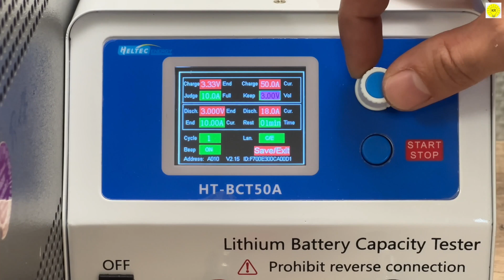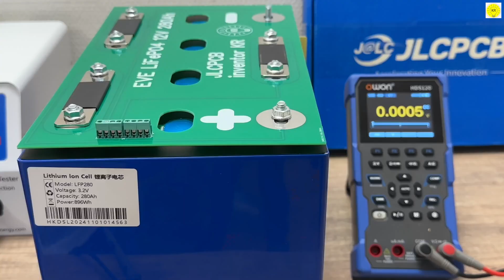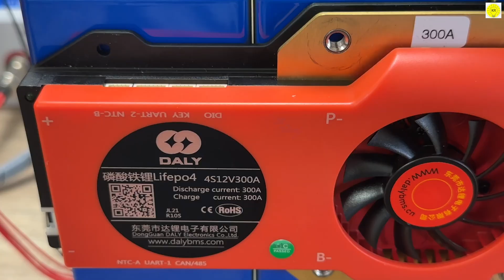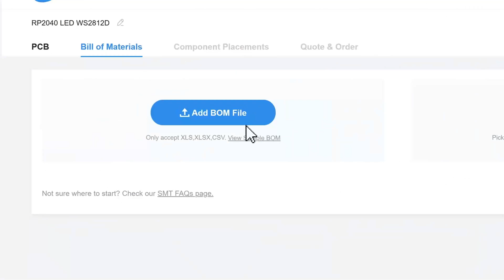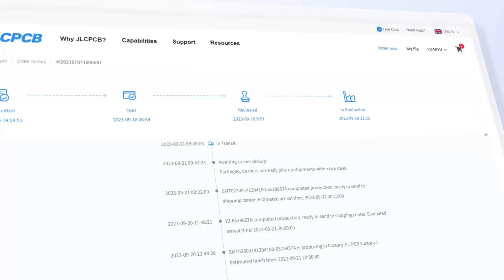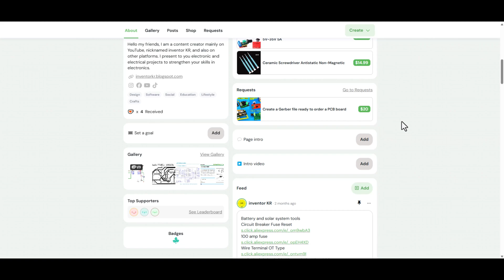how Build home solar battery backup 12V BMS 300A Home Energy Storage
Discover Easy, Affordable, and Reliable PCB manufacturing with JLCPCB!

Daly BMS Smart 16S LiFePo4 BMS 👇👇
3000W Pure Sine Wave Inverter 12V 👇👇
Battery and solar system tools
Circuit Breaker Fuse Reset
100 amp fuse
Wire Terminal OT Type
Red+Black Solar Cable Photovoltaic Wire 1500V
Copper Busbar Battery Connector For LiFePo4
Epoxy Fiber Board for 3.2V Lifepo4 Battery Pack
3.2V Grade A Lithium Iron Phosphate Prismatic Cells
Daly Smart BMS LiFePo4
Measuring tools
KAIWEETS HT208D INRUSH Clamp Meter
KAIWEETS HT118E Digital AC/DC Multimeter
OWON HDS120 Digital Oscilloscope Multimeter
DC Adjustable Buck Power Supply
DC 0-420V Smart Lithium Battery Capacity Detection Tester
Switching Power Supply Source Transformer
soldering tools
Hot Air Soldering Station
Soldering Station Compatible
 TS80P Mini Smart Portable Digital Soldering Iron
TS80P TS1C Soldering Iron Tips
Mini Hot Plate Preheater
SMD Solder Paste
Lead Free Solder Wire Tin
Solder Paste Rosin Flux
Solder Oxidation Cleaner Paster
Solder Remover Wire

 ⚠ ⚠ ⚠ ⚠ ⚠ WARNING ⚠ ⚠ ⚠ ⚠ ⚠
For general informational purposes only. Nothing in this video is intended to be professional solar or electrical advice. Please consult with a licensed professional in their field of expertise in your jurisdiction.
Complete installation home solar energy storage 24V system
how to install a home solar energy storage system, Complete installation